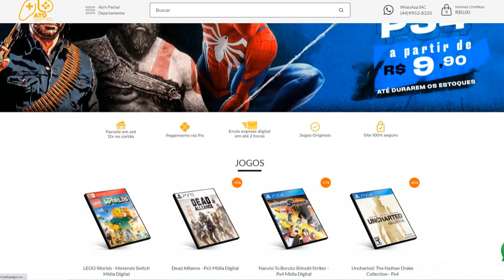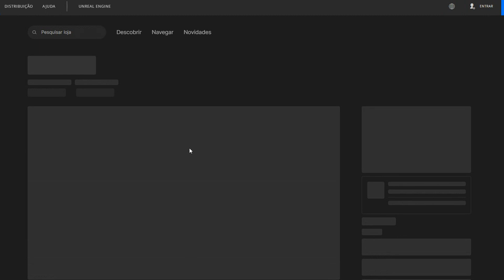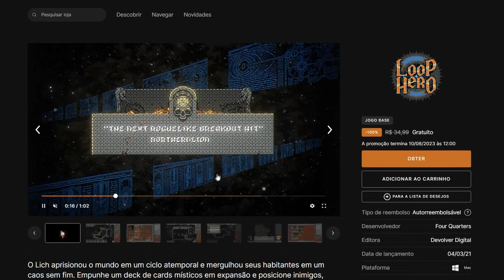7 JOGOS AGORA E PRA TODOS NO PS4 E PS5! EM COOP!